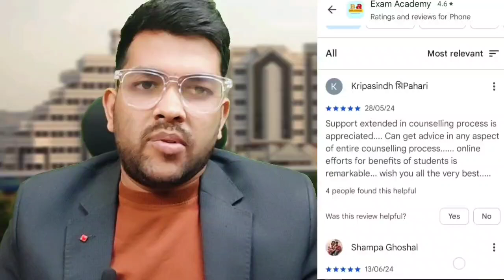VITEEE 2025 Exam day Strategy ✅🔥 | Get extra 40+ marks | Best way to solve questions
(AEEE counseling 2025 complete guidance Course link)

JEE Mains 2025 NTA rule for Bonus and Error | Who will get bonus marks ?

JEE Mains 2025 April 20+ Bonus 😱😭🤯 | Shift wise Bonus and error analysis ✅

Jee Mains 2025 How to calculate your marks ? | How to challenge Answer key

JEE Mains 2025 Answer key out now ✅ | Response sheet released | Total bonus and error

JEE Mains 2025 Percentile vs Category Wise Rank ✅ | Minimum Percentile to qualify Jee advanced
JEE Advance 2025 Expected Marks vs Rank category wise ✅ | Subject wise and overall cutof

VITEEE 2025 exam pattern
VITEEE 2025 important topics
VITEEE solved question paper
VITEEE dress code
how to attempt exam viteee 2025